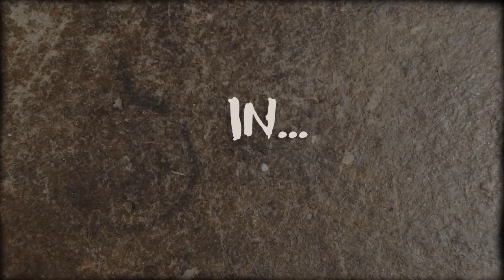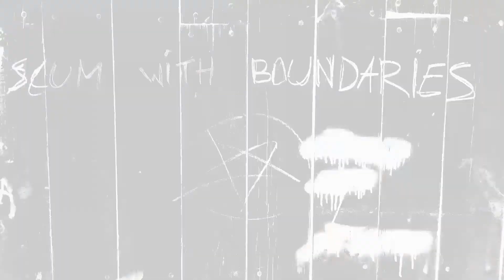UNAVOWED #13 "Pocket Realm"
We discover the source of the last anomaly and it happens to be a pocket realm. No matter what, we must save the missing child, because it turns out it's Eli's grandson.